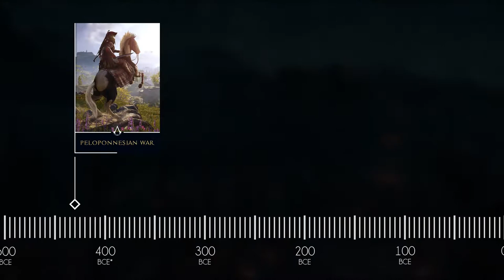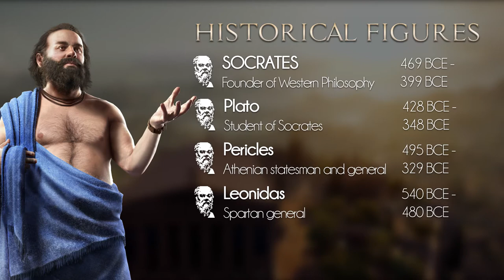Assassin's Creed™: History - Odyssey Myths (Overview)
Assassin's Creed: Odyssey is set in ancient Greece during the Pelopennesian War. Let's take a look at the Pelopennesian War, historical figures, like Socrates and myths, like Medusa or the Minotaur.